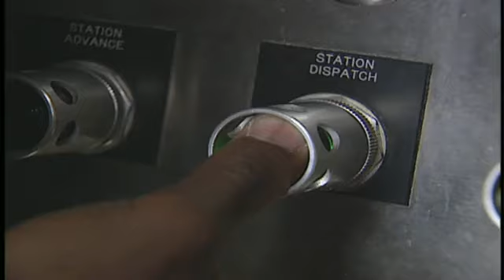Meteorologist David Murphy retires after more than 30 years with Action News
Longtime meteorologist and reporter David Murphy signed off during Action News Mornings on Tuesday, wrapping up an incredible 31-year career with 6abc!

News of his retirement was announced last month, and David said the reaction from viewers has been incredible.

"I have been overwhelmed by the response. I knew there was going to be a response when word got out about this a couple of weeks ago, but it has been more than I thought," he said. "A lot of you had really heartfelt, from the heart statements to make and things that you've told me about how not only me - but us - have made a difference in your lives."

"You've done everything for me and made this career possible by just continuing to tune in and being so loyal," he continued. "So all my love and thanks to all of you."